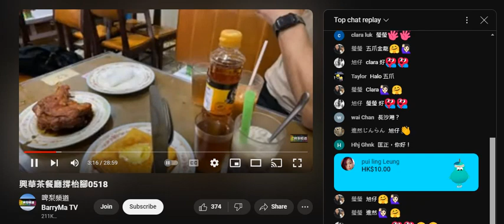20240518 打女人偷錢賊林匡正鳩吹星期六日要陪屋企人，又一次證明有撚屋企人，呢日又約埋賤種陳榮泰鳩吹推銷為名，呃食為實。偷錢賊鳩吹食乜好嘢都係一味靠黏， 一係偷相。腦殘咁都仆出嚟課金證明自己腦殘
呢餐係偷錢賊個晚餐， 約7點開始直播